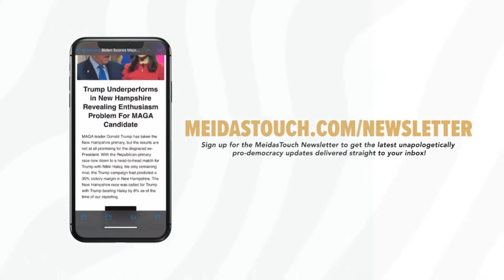LIVE: Supreme Court ORAL ARGUMENT on Mifepristone Access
MeidasTouch brings you the full Supreme Court oral arguments in the case FDA V. ALLIANCE FOR HIPPOCRATIC MEDICINE hosted by Dina Doll.